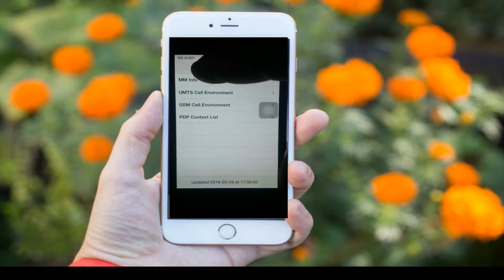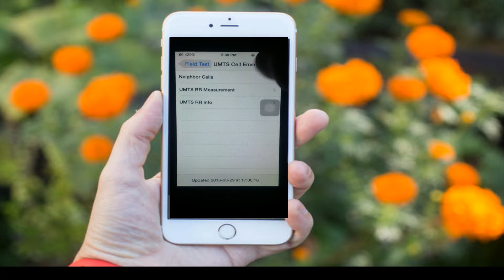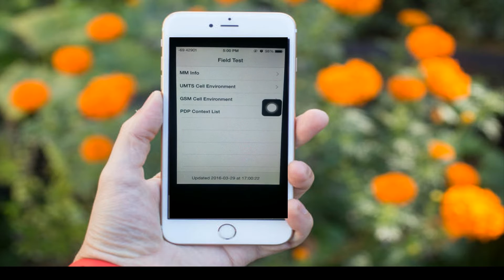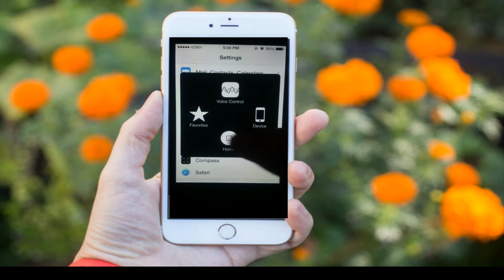How to unlock secret menu in IPHONE (no jailbreak)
simply with this process you can unlock a secret field test menu.